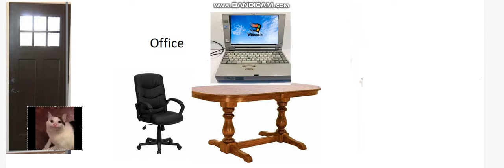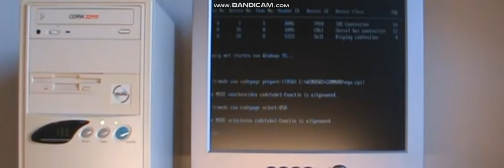Beluga house tour